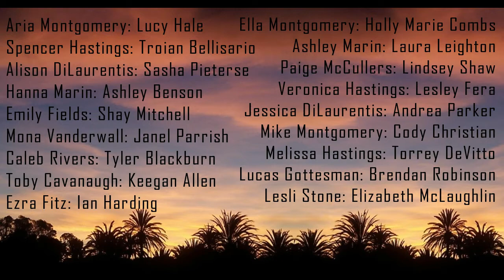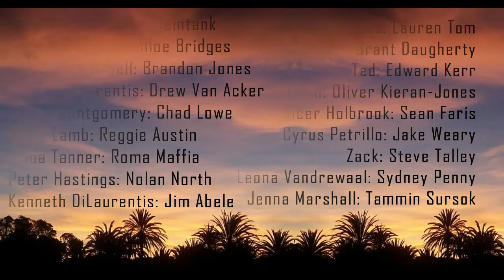Pequeñas mentirosas (Temporada 5) // Review (sin spoiler) + Spoilerzone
¡Hola chicos y chicas! ¡Bienvenidos a un nuevo ratito de análisis!

Tenéis como siempre las dos partes. Por si queréis analizar la serie antes de ver nada (resumen, datos técnicos interesantes…) y por último comentamos entre todos la serie con spoiler incluido (capítulos preferidos, cosas que más impactan…).

Por aquí os dejo otras temporadas anteriores (para que las veáis antes que esta) y posteriores (por si queréis seguir viendo la serie) que ya haya comentado en el canal:

¿Merece la pena Pequeñas mentirosas?

Podéis ver el tráiler en el siguiente enlace si lo deseáis (dar saludos de mi parte a mi compañero):

Os dejo mis sugerencias para si queréis ver más cosillas y desconectar de la rutina con diferentes cosas de ocio muy interesantes:

Si os ha gustado el vídeo (tengáis o no la misma opinión) darle a me gusta para que me entere de qué temáticas queréis más contenido en el canal.

Dándole a la campanita os enteráis de los nuevos vídeos que vaya incluyendo ya que el día de subida va variando semana tras semana.

¡GRACIAS POR ESTAR AQUÍ, POR SER PARTE DE ESTA FAMILIA, POR EL RESPETO Y EL CARIÑO!

¡Portaos bien, disfrutad la vida y hasta el próximo ratito!